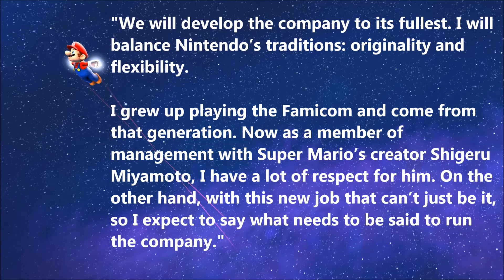Nintendo Slowly Passing The Torch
Lot's of news today! I touch upon a little of it but also focus mainly on Nintendo's new shake up in management. Let's discuss.

Zelda timed lapse footage captured by DiGiTaLM4N, please check out the channel.